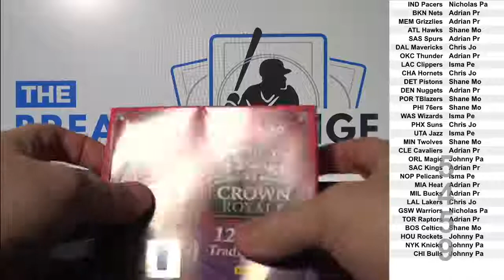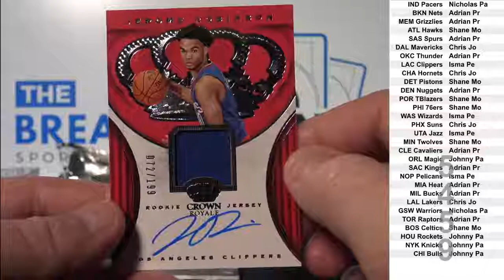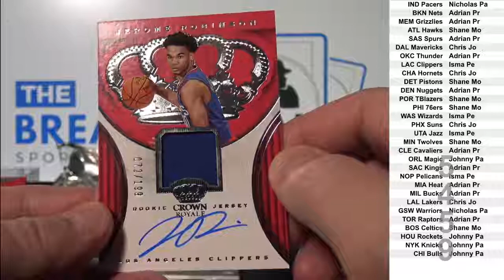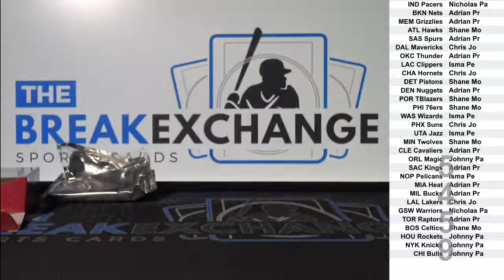2018-19 Crown Royale Basketball 1-box break! (Break ID: 5459)